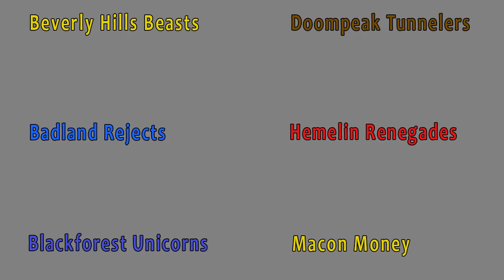Blitz Boast Episode 4 Post Season 6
Watch Post Season 6 Edition of Blitz Boast now!  How were Greenbean Eugene's predictions? Who will get to the finals? And who will take the ultimate Blitz trophy home? Find out now!